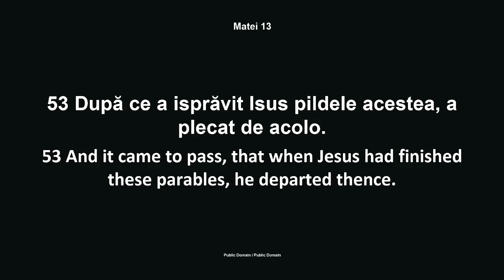Luigi Mitoi - Multi chemati, putini alesi (19 Ianuarie, 2014)